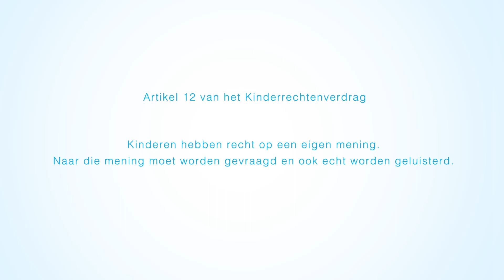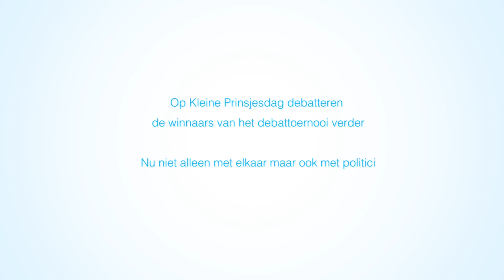UNICEF debattoernooi en Kleine Prinsjesdag